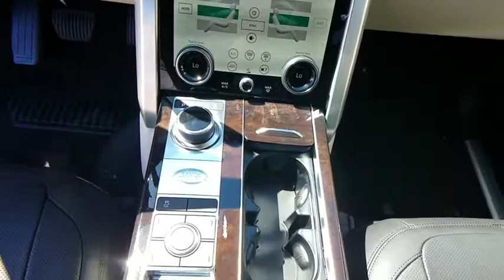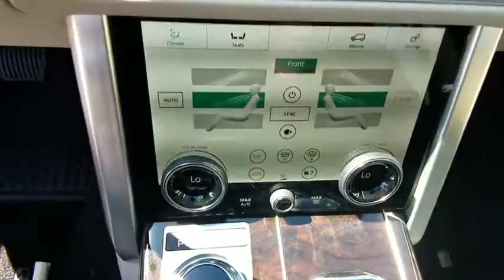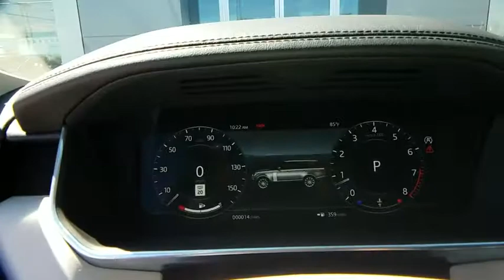2019 Land Rover Range Rover Las Vegas, Henderson, North Las Vegas, Nevada, San Bernardino County L19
Santorini Black Metallic N 2019 Land Rover Range Rover available in Las Vegas, Nevada. Servicing the Henderson, North Las Vegas, Nevada, San Bernardino County area.
2019 Land Rover Range Rover  - Stock#: L19273 - VIN#: SALGS2SV2KA550710

Santorini Black 2019 Land Rover Range Rover 3.0L V6 Supercharged HSE 4WD ZF 8-Speed Automatic 3.0L V6 Supercharged Ebony Leather.